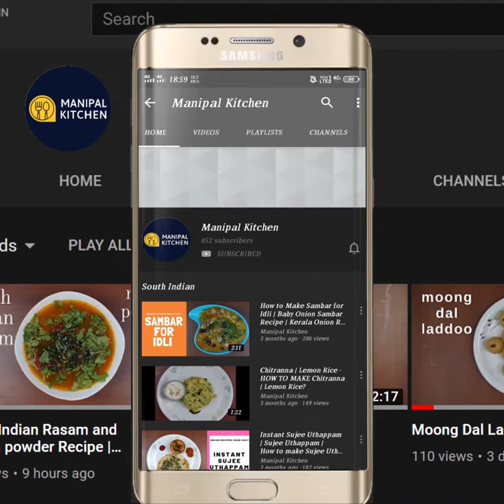Street Style Masala Mandakki /Churmure|10 ನಿಮಿಷದಲ್ಲಿಗರಿಗರಿಯಾದ ಮಸಾಲ ಚುಮ್ಮರಿ ಮಾಡಿ, 5 ನಿಮಿಷದಲ್ಲಿ ಖಾಲಿ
Street Style Masala Mandakki /Churmure/Murmua With English Sub-Titles| Tempting ,ರೋಡ್ ಸೈಡ್ ಚುರುಮುರಿ /ಮಸಾಲ ಚುಮ್ಮರಿ/ಮಂಡಕ್ಕಿ ,10 ನಿಮಿಷದಲ್ಲಿ ಮಾಡಿ, 5 ನಿಮಿಷದಲ್ಲಿ ಖಾಲಿ|Manipal Kitchen
Puffed rice also called Churmure/Murmura as it is called and loved by one and all is prepared and called by different names  in different places.  It is called   'Masala Mandakki",  "Masala Churmure" etc etc. I have prepared it in a simple way which is prepared on the roadside here and sold in carts and needless to say that everybody enjoys it .    Puffed rice is packed with fiber and relieves constipation.   It regulates blood pressure and boosts immunity. It is skin friendly.  Here goes the recipe for Masala churmure street style.
INGREDIENTS:
1. Chopped onion - 3 tbsp
2. Grated carrots - 2-3 tbsp
3. Chopped tomatoes - 1 small
4. Chopped green chili -1
5. Turmeric powder - 1 pinch
6. Red chili powder - 3/4 tsp
7. Masala peanuts - 1/3 cup
8. Salt - as needed
9. Olive oil - 2 tsp
10. Garam masala powder - 1/3 tsp
11. Chopped coriander leaves - as needed
12. Lemon juice - of 1/2 lemon
13. Puffed rice (Murmua) - 2 cups heaped
PROCEDURE: Clean and sieve Murmura and keep aside.  To a wide bowl, add chopped onion, finely grated carrots, chopped tomatoes, chopped green chili, a pinch of turmeric powder, red chili powder, masala peanuts, salt olive oil, garam masala powder (optional)and mix well till combined.  Add lemon juice and coriander leaves and mix well.  Finally add 2 cups - around 4- grams murmura and mix till combined well.  Check for salt etc and serve immediately.  Yum Yum!
Serves:2